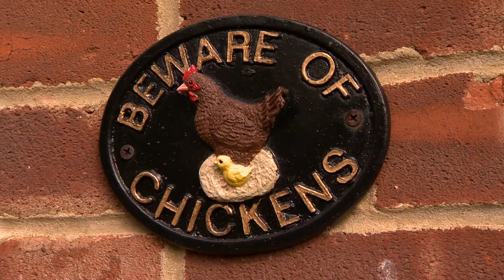Chicken staycation!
As with any pet, it is better that they can stay at home whilst their owners are away but with increasing numbers of people rearing their own hens, many hen owners have a real worry when it comes to taking any holiday and what to do with their hens.

Eccentric owner, Julie Smith is on hand to make sure the hens have an eggscellant holiday too.

There is now no longer a risk of any bird-brained owners 'fowling' up on holiday cover for their feathered friends.

The rural idyll of Cowden is the perfect holiday getaway for your poultry pets.

But she prides herself on providing a very personal service, a home from home for your hens. Julie has 13 hens of her own, which are all re-homed battery hens (commercial hens). She thinks they make the perfect pet and all have individual characters.

 She often takes her own hens out in her hen stroller, (housing up to 2 hens), and this service is also available for her boarding hens, but only if their owners feel this is something their hens would enjoy.

The quaint village of Cowden, in Kent, is a typically English rural hamlet, with its own pub, church, post box, and telephone box, making it the perfect setting for a quiet stroll and a little sightseeing for the hens.

Julie also provides a collect and return service for clients unable to drive and can cater for any special dietary requirements or regular treatments such as worming that the hens may require during their stay.

Most of her clients come from the Kent and Sussex area although some guests have come from neighbouring counties.  As with most boarding establishments, she will only take on healthy hens but has visited hens in their home environment prior to booking if owners have any health concerns.

Any pet owner going on holiday wants their pet to have the best possible care and attention and Julie tries to ensure her service is as good as at home.